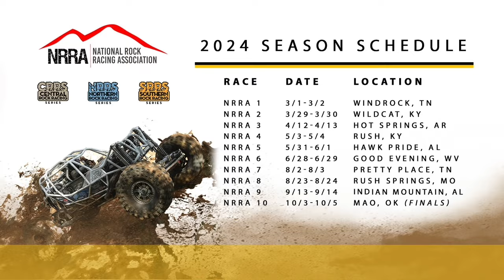2016 CABLE HILL HIGHLIGHT VIDEO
Welcome back to MadRam11! Today, we're taking a thrilling ride back in time to 2016, revisiting the legendary Cable Hill race. It isn't just any hill climb; it's the epitome of challenge and excitement in the rock bouncing scene. Famous for its steep inclines and treacherous terrain, it's a test of skill, courage, and raw power. But here's the twist – when Cable Hill gets wet, it transforms into an entirely different beast. The slippery ledges, already daunting, become nearly insurmountable, creating an intense battleground for the brave souls who dare to take them on. And they're spaced just perfectly to push drivers and their machines to the absolute limit. You'll witness some of the most heart-stopping moments from the 2016 event. Watch as skilled drivers tackle this formidable hill, navigating the slick, unpredictable path with sheer determination and technical prowess. Your support helps us bring more of these incredible moments to you!